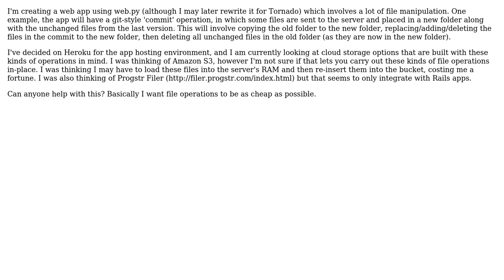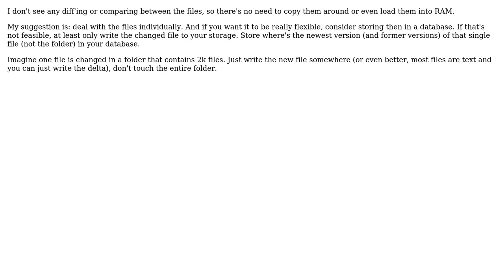Software Engineering: Flexible cloud file storage for a web.py app?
With thanks & praise to God, and with thanks to the many people who have made this project possible! | Content (except music & images) licensed under CC BY-SA | Music | Images & others | With thanks to user Huang Tao user gnat user benwad and the Stack Exchange Network Trademarks are property of their respective owners. You are responsible for your own actions.